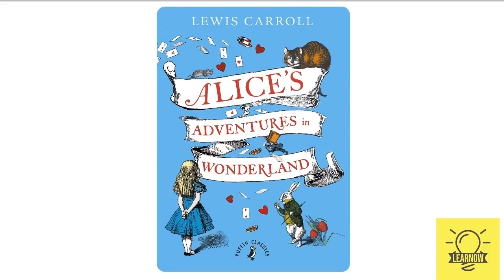Alice's adventures in Wonderland | Chapter 1 Down The Rabbit Hole | Padhe Bharat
Alice's adventure in Wonderland by Lewis Carroll is one of the most famous children's book. Here is the first chapter of the book watch the video and read along.
Images credit to google images and pinterest.